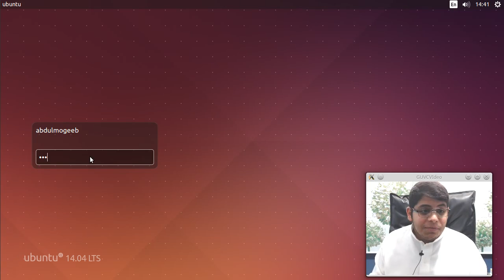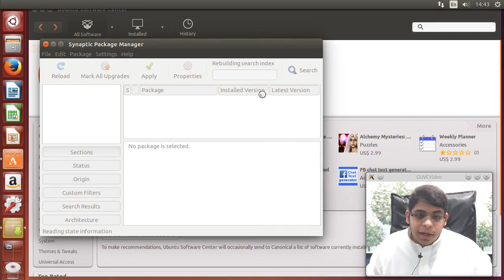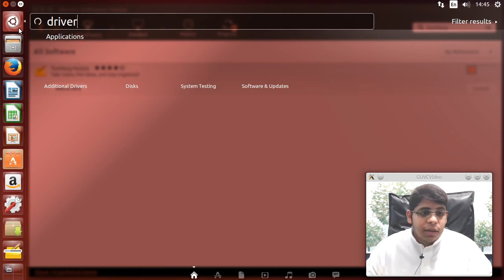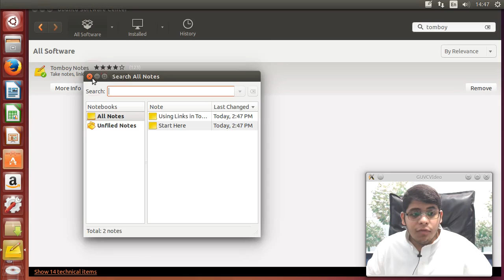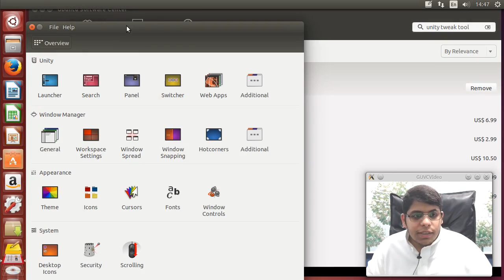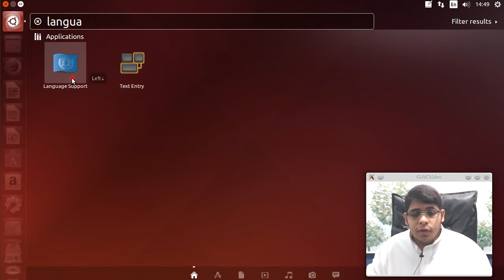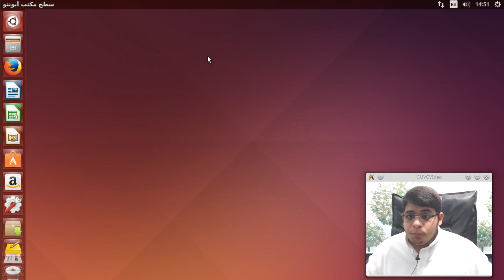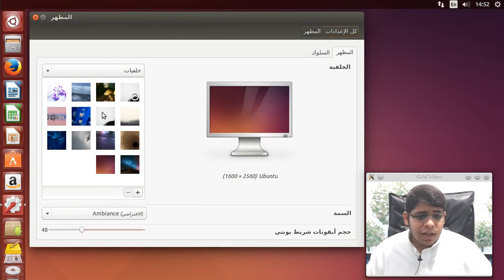10 أشياء تفعلها بعد تثبيت أوبنتو 14.04